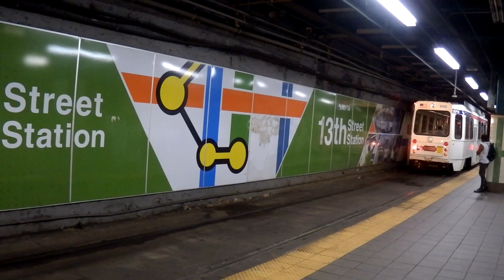Philadelphia 2023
Rail videos taken at various locations in and around Philadelphia in August 2023.